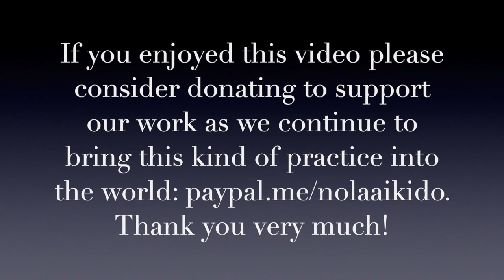NOLA Aikido Presents: Rabih Laub Sensei 'The Importance of Posture'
We are happy to present a livestream seminar video with Rabih Laub Sensei on ‘The Importance of Posture.’

Rabih Laub Sensei, 3rd Dan Aikikai, from Lebanon, began practicing aikido in 2005.  His main teachers have been Bio Gabriel Shihan, and, currently Hirotaka Takabayashi Shihan.  He is  interested in never-ending learning and believes in the big aikido world family.

Seminar Theme

The Importance of Posture

What to Bring to Class:

You can wear your keiko-gi or loose-fitting comfortable clothing.

Thank you, enjoy, and see you on the mats!

Brian Levy

Chief Instructor/Dojo ChoNOLA AikidoNew Orleans, LA, USA